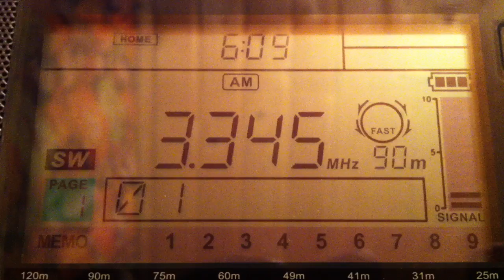3345 KHz CHANNEL AFRICA (South Africa)